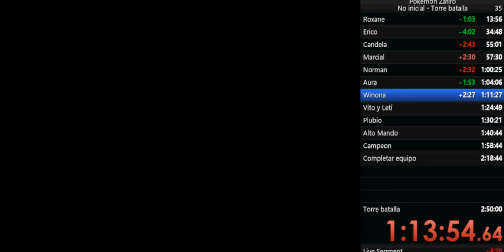MI PRIMER SPEEDRUN TERCERA PARTE